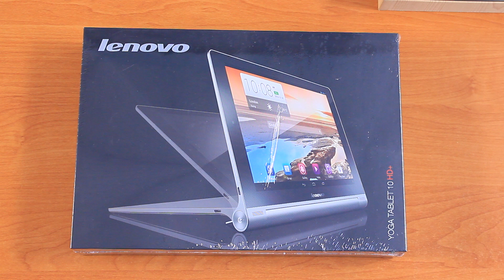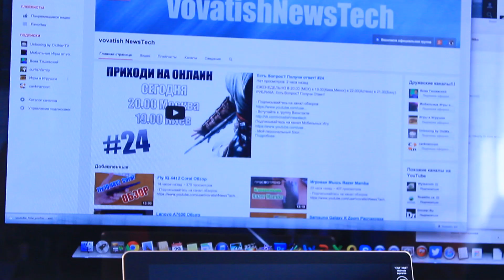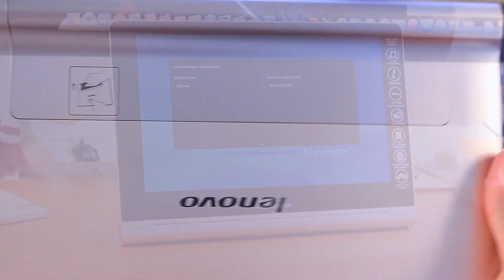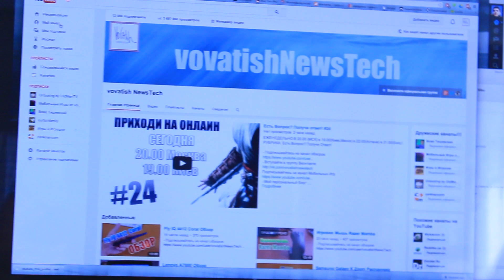Lenovo Yoga Tablet 10 HD+ 32GB 3G РАСПАКОВКА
ОБЗОР: СКОРО СДЕСЬ БУДЕТ ССЫЛКА

Спасибо за копеечку на развитие канала:
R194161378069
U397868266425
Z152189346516